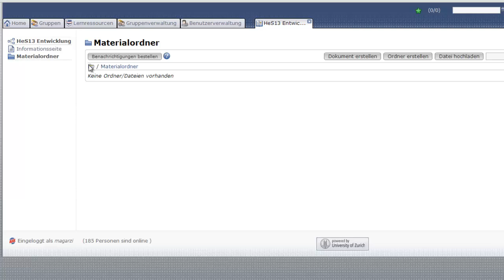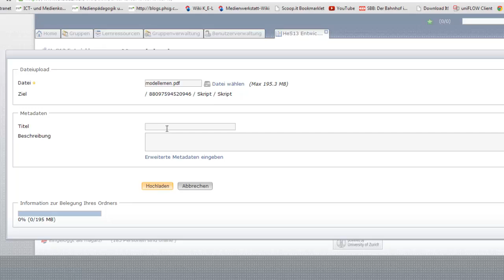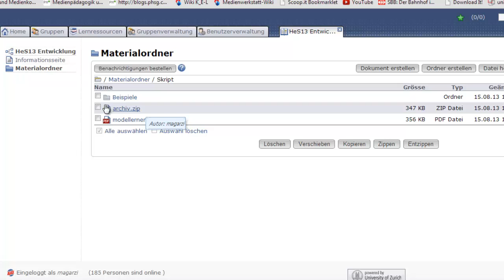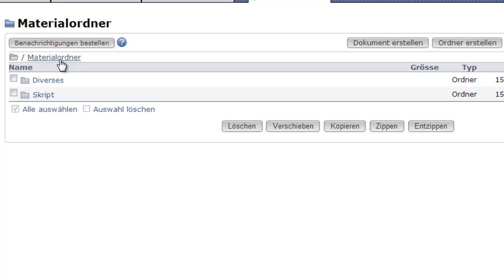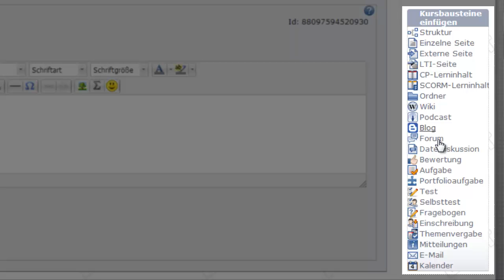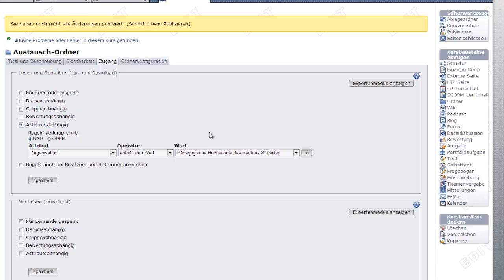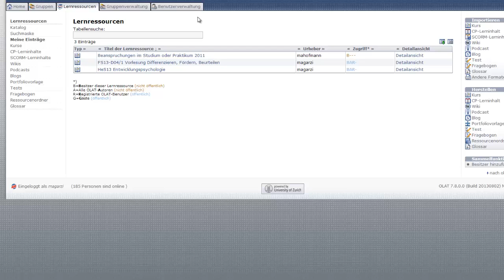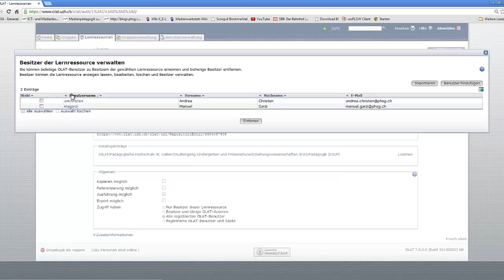3 OLAT PHSG - Ordner und Dateiverwaltung | Kurzanleitung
OLAT ist die zentrale Lernplattform der Pädagogischen Hochschule St.Gallen und kann auf vielfältige Weise eingesetzt werden. Mit OLAT lassen sich u.a. Online-Kurse (fast alle denkbaren Unterrichtsmethoden sind abbildbar) produzieren, Diskussion-Foren betreiben, Tests und Fragebogen erstellen sowie Arbeitsgruppen für die kursunabhängige Zusammenarbeit bilden. OLAT wird von der Universität Zürich betrieben und stetig weiterentwickelt.